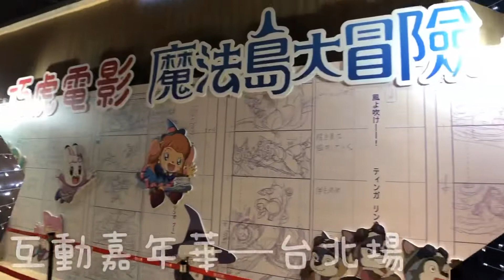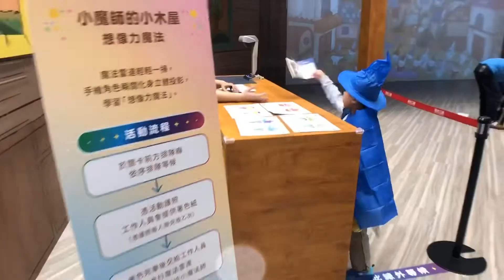LuLu媽 玩生活l2018台北場 巧虎來了 魔法島大冒險 互動嘉年華 一起來變魔法吧/小孩們的偶像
玩生活l巧虎電影互動嘉年華 魔法島大冒險/台北新光三越A11